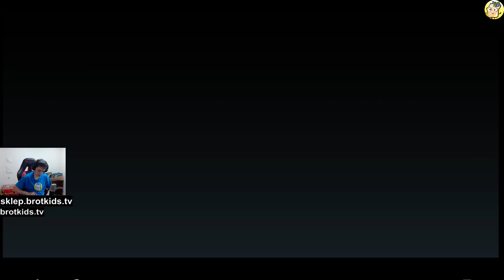Angry Birds Epic Po Polsku | MOCARNY RED PALADYN WIDZA? | #148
Angry Birds Epic Po Polsku to gry android, gra dla dzieci, jak i gra dla chłopców.